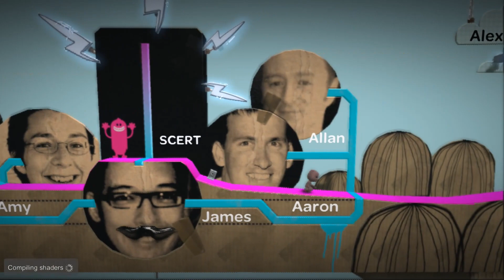[RPCS 3] Little Big Planet - GAMEPLAY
Yey, Little Big Planet finally works like it should with PS3 emulator.. I was super happy that I could play one of my fav. games when I was younger, something like 20-23 years old. And it still was as fun as I did remember it to be.
HOW TO GET IT RUN:
If you are going to play LBP with RPCS 3, remember to install all updates that LBP has got to make it work. After you install those, it should run just fine. Have fun!

Please remember to subscribe because then when I do have 300 subscriptions I will do a draw where you can win 30 euros worth of cryptocurrencies or a free AAA game for Steam.

Best cloud mining website, you get 100 gh/s package for free with my link:

Kryptex (best miner, better than MinerGate, it will automaticly select most profitable coin for you to mine)

(Yes it's a ref link but it does not take anything from coins you mine, they do pay rewards from their own money to ppl who ref other ppl to their service, I do make like 80-100 eur per week with em.)

If you want to donate some crypto, ask me for wallet. And if you do donate some I will make your name show up on start of the video for giving me support. So post a comment about which name you want on it.

Also if you want to donate with Paypal, ask me for a address.